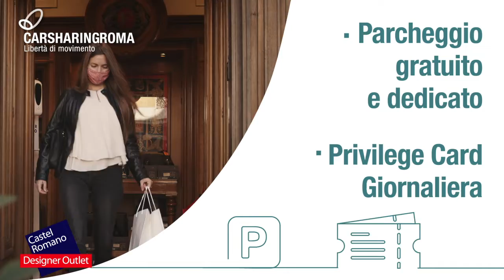Vai all'outlet di Castel Romano con lo sconto Car Sharing Roma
Scegli una vettura Car Sharing Roma per raggiungere Castel Romano Designer Outlet e otterrai i seguenti vantaggi:

20% di sconto sul noleggio dell'auto, prenotando in modalità Round Trip - partenza ed arrivo allo stesso parcheggio - e selezionando la promozione dedicata

Parcheggio gratuito riservato all'interno del Centro Commerciale - fronte a Piazza dell'Elefante (settori C7 e C8)

Privilege Card giornaliera - mostrando le chiavi dell'auto al Guest Services dell'Outlet riceverai la Privilege Card (10% di sconto extra nei negozi aderenti) e un Food Voucher da € 2,50 utilizzabile nei punti food del Centro.

Fare shopping non è mai stato così facile!